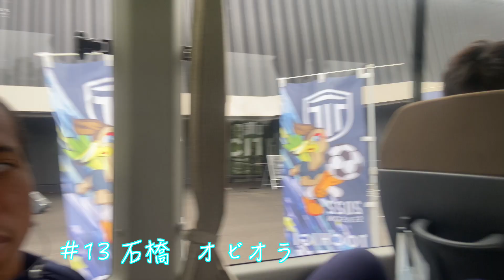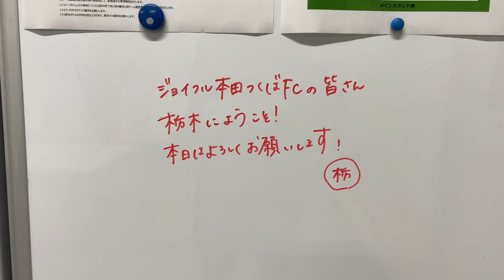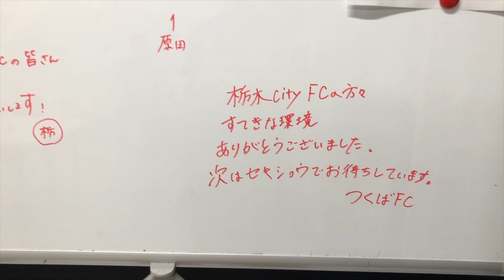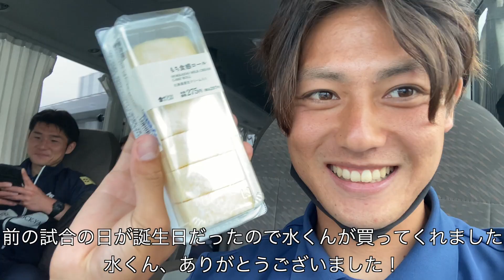【vlog】「VAMOS」vs栃木シティ 社会人サッカー選手の1日＃19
【自己紹介】
1996年4月29日生まれ
茨城県鹿嶋市出身

鹿島SSS→鹿野中学校→鹿島高校→FC COAST→筑波大学蹴球部→ジョイフル本田つくばFC

高校卒業後2年間の浪人を経験

東洋大学附属牛久高等学校サッカー部
鹿島アントラーズつくば校スクール
でサッカーを教えています。

つくばFCのSNSはこちら！